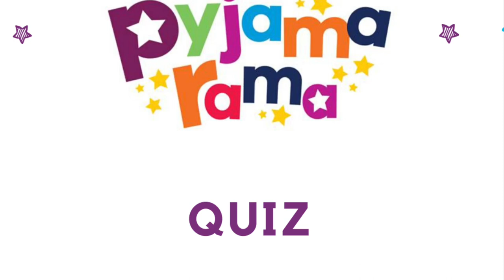Staffordshire Libraries Pyjamarama Day Book Quiz - The Questions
At Staffordshire Libraries we love books and we love being asked questions about them!

Do you know your Potter from your Winnie the Pooh? Why not take our book quiz and find out!

Here’s Charlotte with the questions!